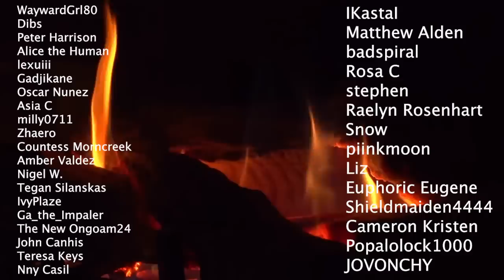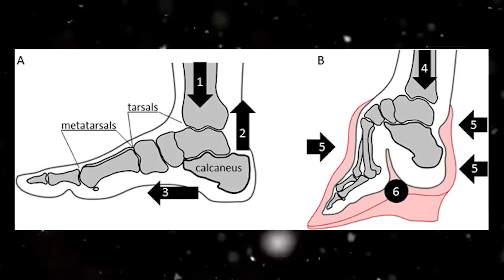The HORRIFYING History of Foot Binding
Throughout human history, standards of beauty have changed with the times. Some standards encourage people to go to extremes to meet what is expected. And sometimes, what is expected will result in the person undergoing extreme pain. No practice better encapsulates the horrors inflicted than that of Foot Binding.